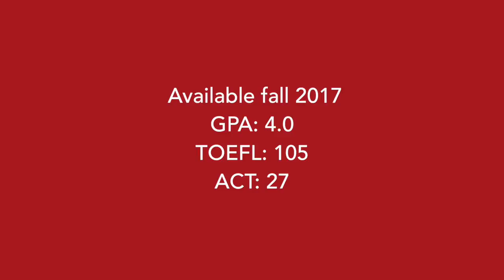Extra game footage of Anne Marijn Bruijn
College Fieldhockey recruiting video game footage